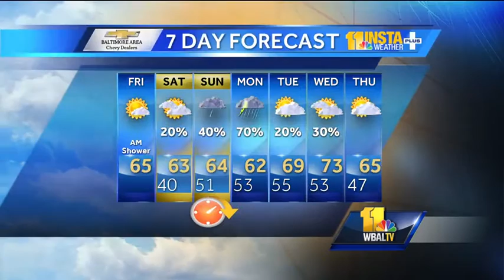Clearing skies, cooler breeze Friday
An early shower is possible before skies clear with a high of 65 on Friday.